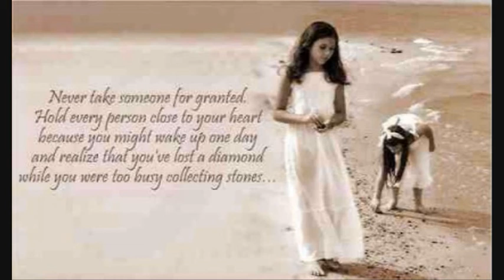Silbermond - DAS BESTE - Isabella Odoj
Für meinen Allergrößten Schatz!